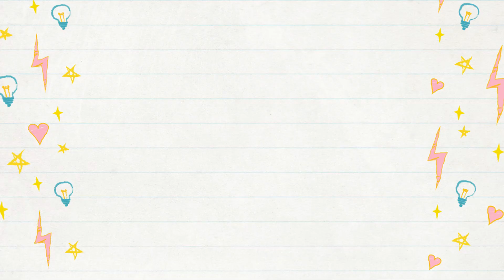DUBAI Guide : Top Instagram Photo 📷 Locations ! | Rover Companion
Hi Guys

DUBAI Guide : Top Instagram Photo Locations!